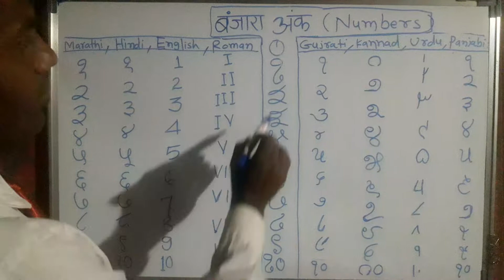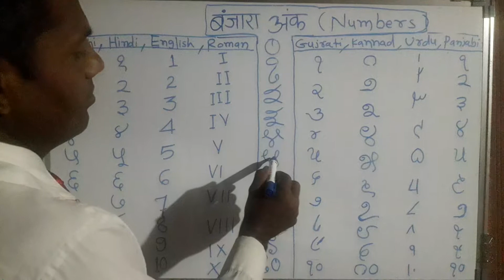GorBanjara Numbers 1to10 with.... गोरबंजारा अंक देखिये 8 लिपी के अंक के साथ...!!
Banjaralipi yuvraj Maharaj-- विश्वव्यापी गोरबंजारा शिक्षण अभियान भारत..